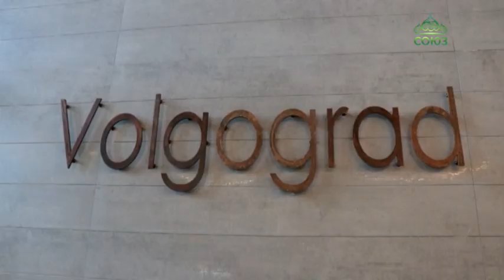В Волгоград прибыл новый правящий архиерей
В Волгоград прибыл новый правящий архиерей, митрополит Волгоградский и Камышинский Феодор. В международном аэропорту Волгограда главу митрополии встретили епископ Урюпинский и Новоаннинский Елисей, епископ Калачевский и Палласовский Иоанн и духовенство епархии.